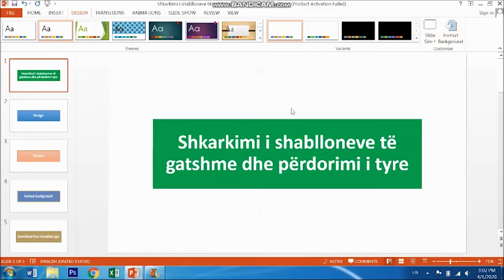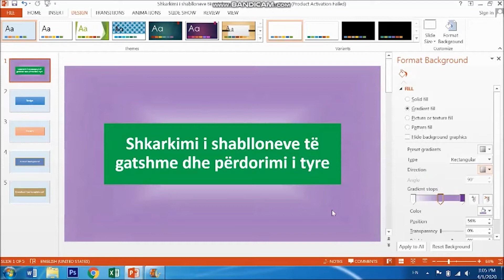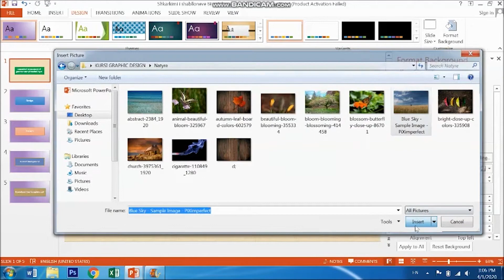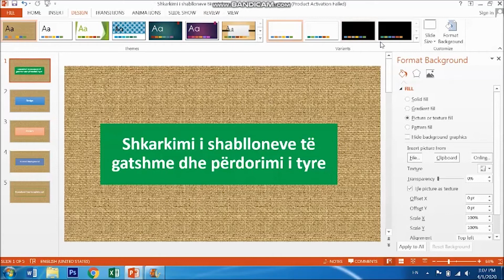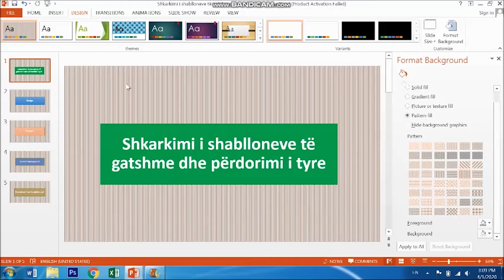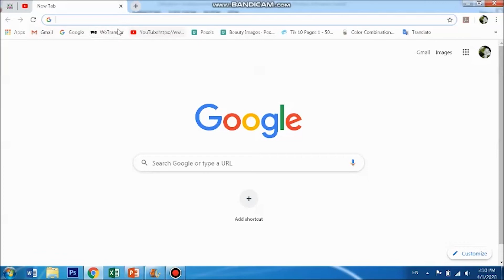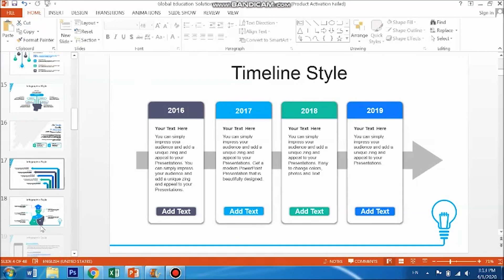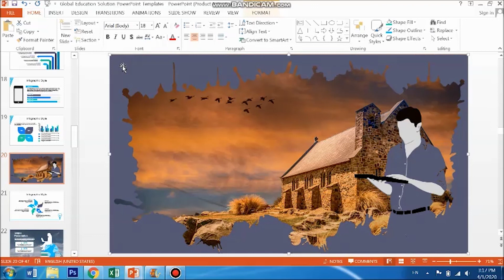Si të përdorim menunë Design dhe Template-et në Power Point.